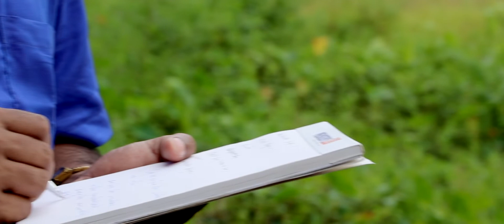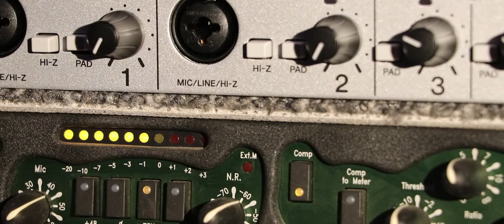SANGEETHAM SANDHRAM by Sajo Joseph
Sajo Joseph Presents...SANGEETHAM SANDHRAM...MUSICAL VIDEO...music my passion...